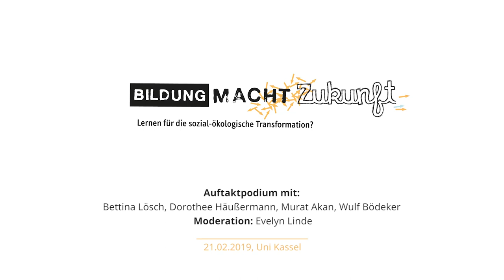BILDUNG MACHT ZUKUNFT - Eröffnungspodium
BILDUNG MACHT ZUKUNFT - Lernen für die sozial-ökologische Transformation?

Welche Bildung ‚Macht‘ Zukunft? Wer hat eigentlich welche Macht? Und von welcher Zukunft reden wir überhaupt? Die Podiumsgäste formulieren Fragen an die weitere Konferenz und diskutieren Schritte zur Stärkung einer kritischen und emanzipatorischen Bildungspraxis.

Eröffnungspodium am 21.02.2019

Gäste:
- Bettina Lösch (Forum kritische politische Bildung)
- Wulf Bödeker (Vorsitzender des Fachforums Schule der Nationalen Plattform BNE)
- Dorothee Häusermann (Ausgeco2hlt)
- Murat Akan (Promotor Globales Lernen - Epiz Berlin)

Moderation: Evelyn Linde

Die Konferenz Bildung Macht Zukunft findet vom vom 21. bis 24. Februar 2019 in Kassel statt. Sie will Verbindungen herstellen zwischen der "Bildung für Nachhaltige Entwicklung", dem "Globalem Lernen" und der "Kritischen Politischen Bildung", zwischen Schule und außerschulischem Lernen, zwischen individuellem Handeln und gesellschaftlichen Strukturen sowie zwischen Theorie und Praxis.